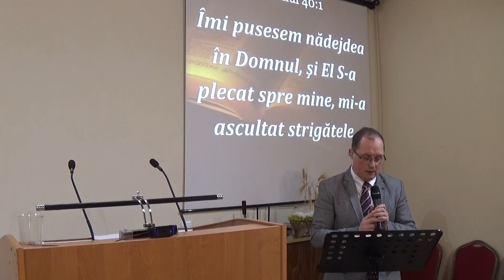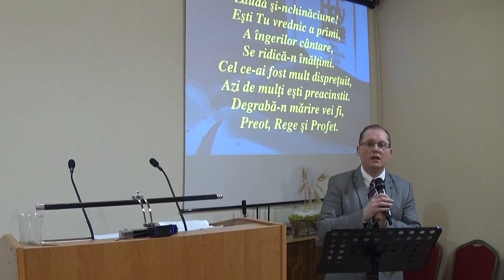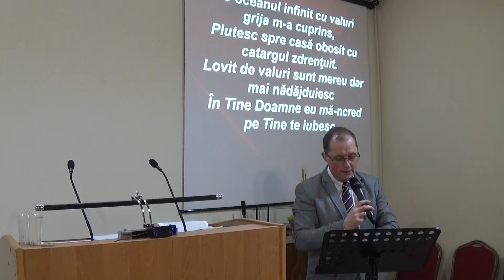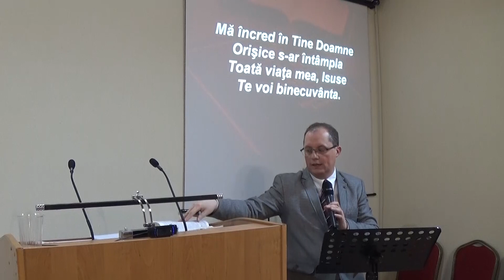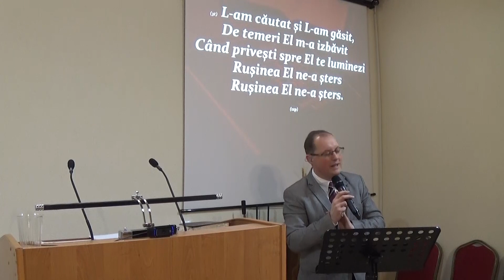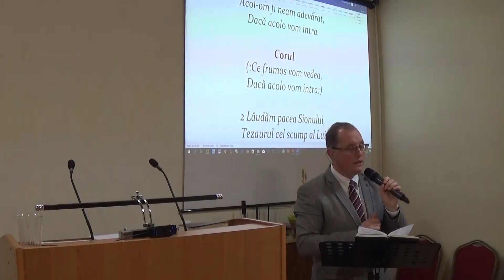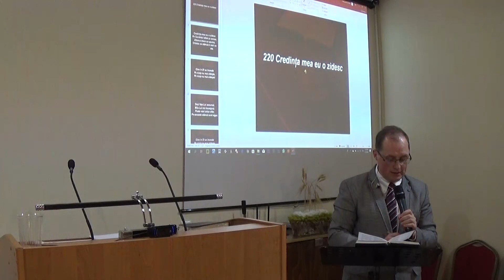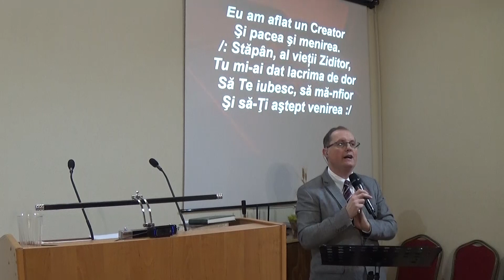Lauda si inchinare - Rudi Hosu - 12.01.20